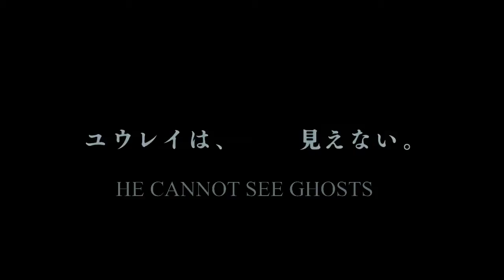[Bleach AMV] Ichigo's Power - Fullbring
WATCH IN HD .. it's better ;)

hello !
and here is another full amv ..
it's the first time I make amv in this type .. I hope you'll like it
and I know .. there's some mistakes in the voices , sorry for that

pllz rate,comment this amv and share it :)

All info in video
Time of work : 5 days